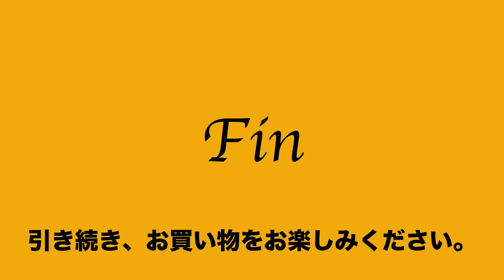25:2023:03:17 サザビー SAZABY